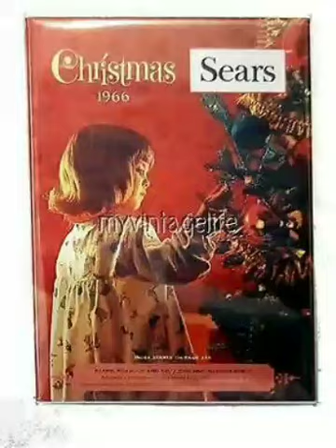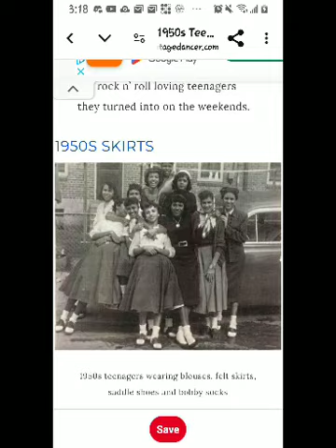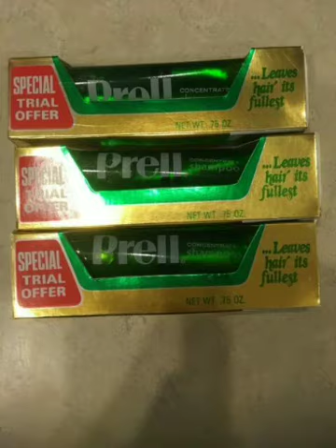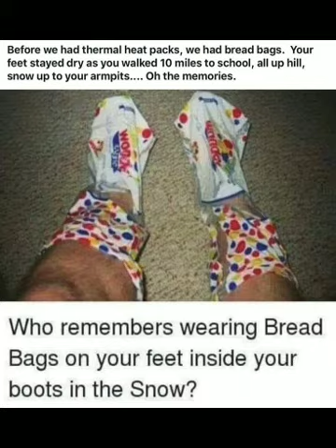Yesterday, love was such an easy game to play...